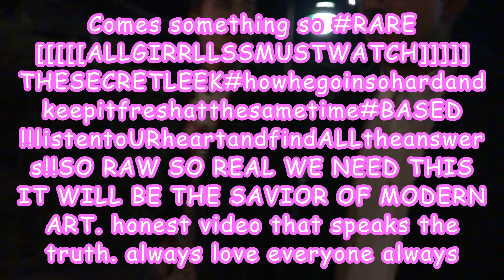!!! COOK [IS] ON !!!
A film dedicated to Lil B.

Thank you Ellen Degeneres for inspiring Lil B Based God ❤❤❤